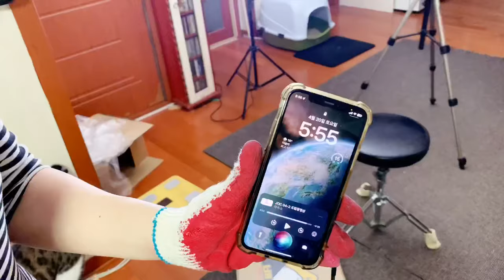모든 것을 고양이가 지켜보고 있다!(여자 혼자 의자 조립 가능?)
모든 것을 고양이가 지켜보고 있다!(여자 혼자 의자 조립 가능?) 컴퓨터용 의자 조립을 아무것도 모르는 여자 혼자서하면 시간이 얼마나 걸릴까?